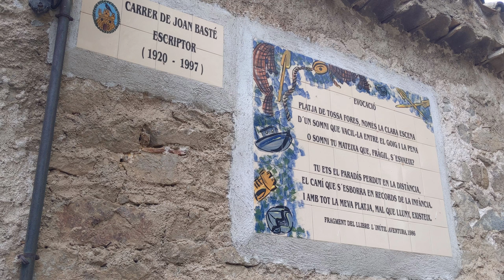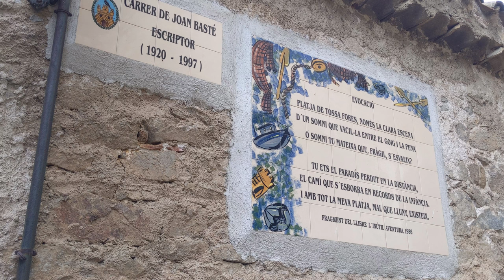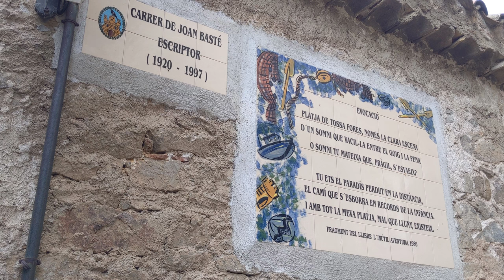Tossa de Mar [English]